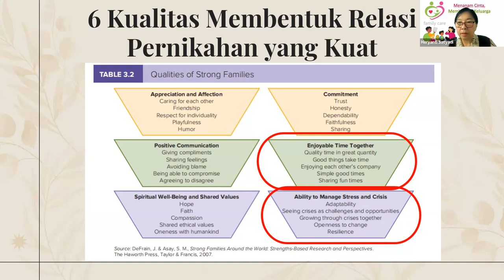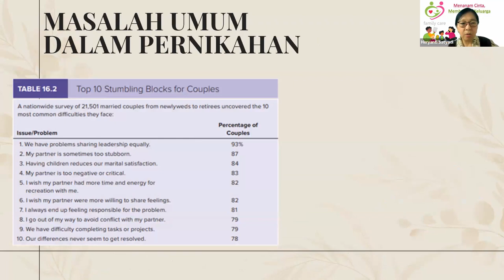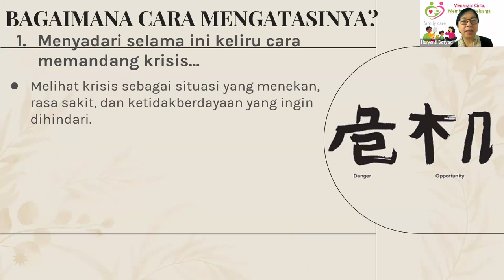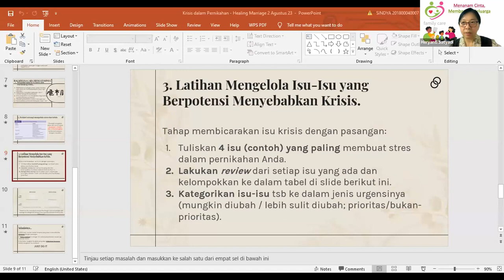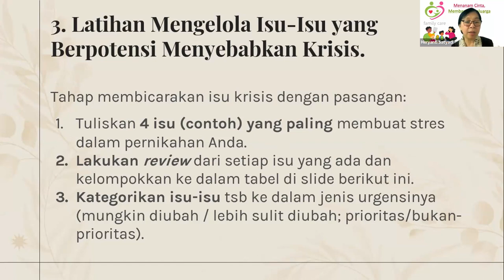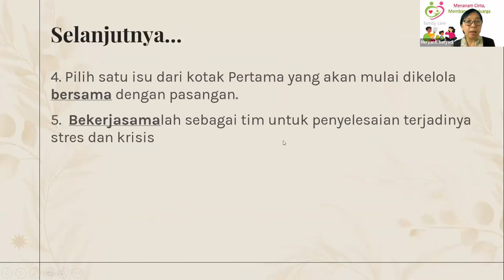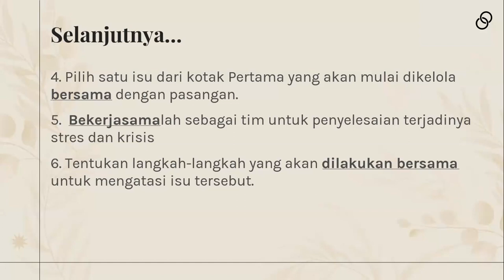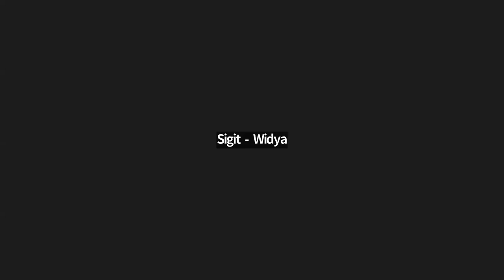WORKSHOP 16-A7 - Marriage Healing - Mengelola Stres dan Krisis Pernikahan - Dr Heryanti Satyadi